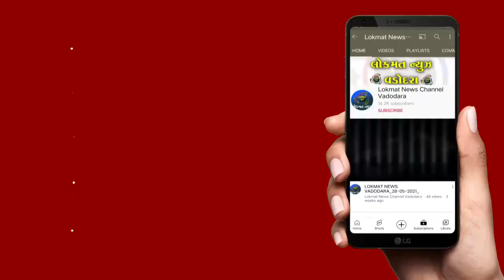વન સેતુ ચેતના યાત્રા' ના ત્રીજો દિવસે વન, પર્યાવરણ રાજ્યમંત્રી મંદિરમા પુજા આરતીમાં સહભાગી થયા